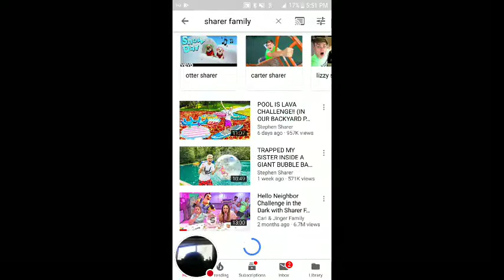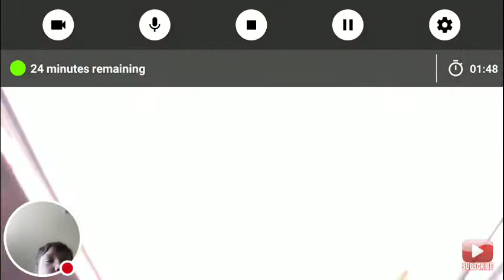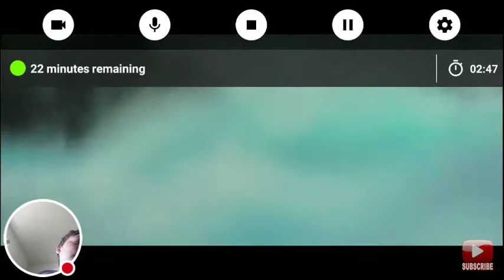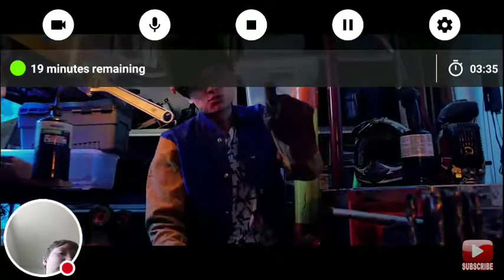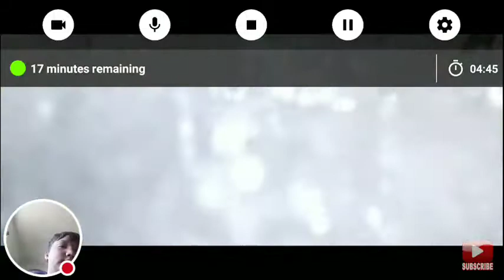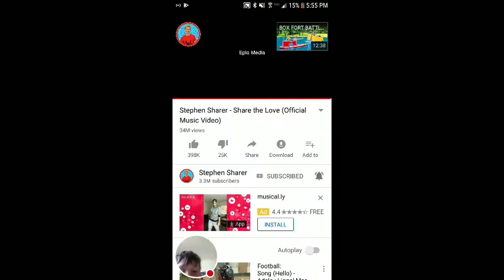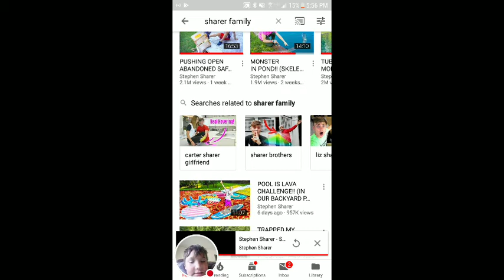The youtube of Stephen Carter and Lizzy